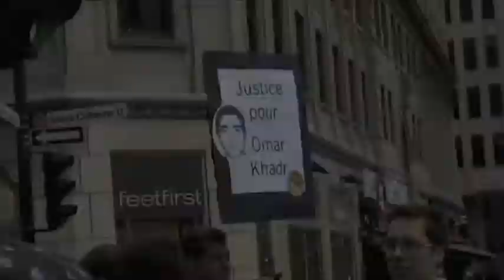L'interrogatoire d'Omar Khadr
Mise en scène recréant l'interrogatoire d'Omar Khadr et dénonçant l'inaction et l'entêtement du gouvernement canadien, le samedi 29 août 2009.

Contre la terreur, la justice !